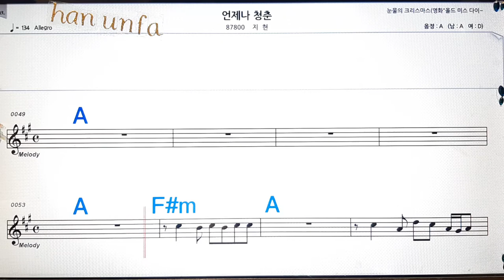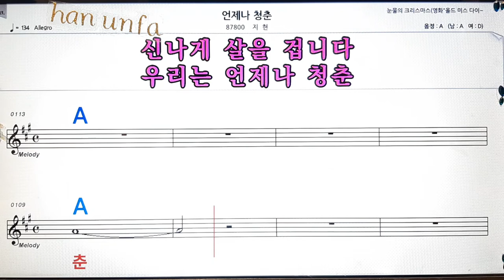언제나 청춘/지현💋노래방, 통기타 , 코드 큰악보, 가라오케, 반주💖Karaoke, Sheet Music, Chord, MR